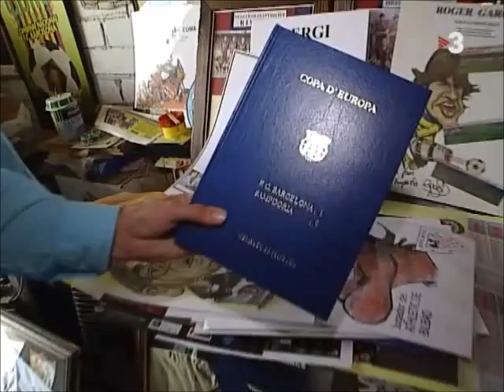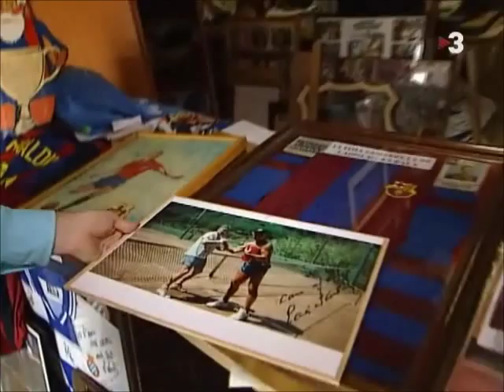Joan Caimel de Pineda de Mar, gran barcelonista.